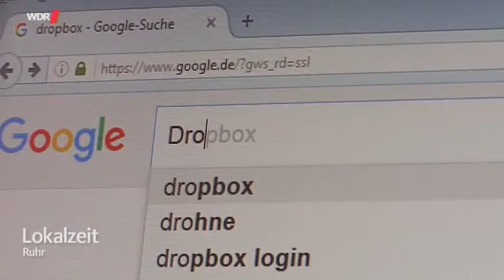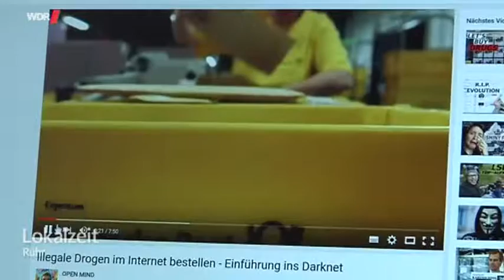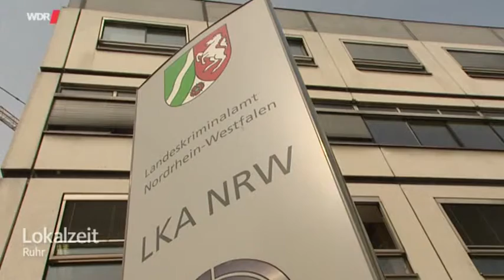Drogenhandel per Internet - April 2016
Fast 9 Jahre Haft für einen Drogenboss aus Marl. Im Darknet hatte er jahrelang einen Online-Handel für Drogen betrieben. Verschickt wurde die Ware einfach per Post.